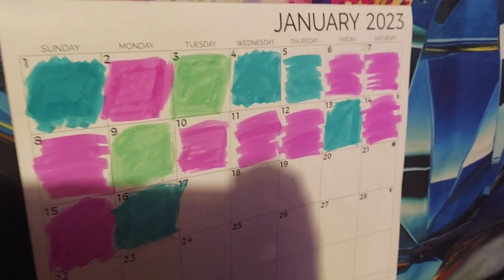Keto Weigh In. Blue day!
★AMAZON WISH LIST